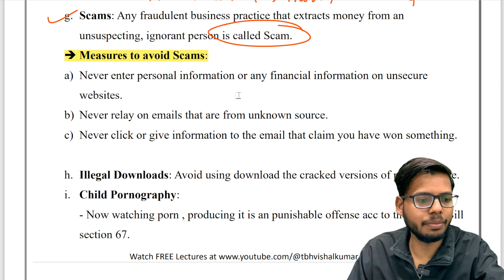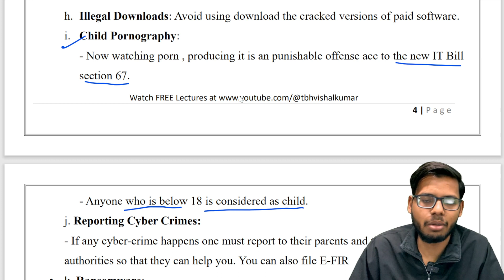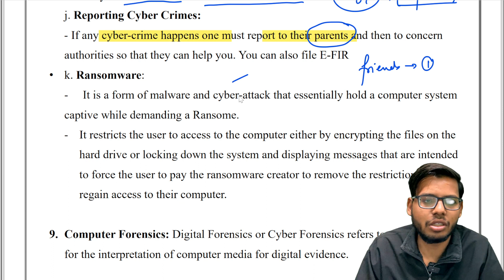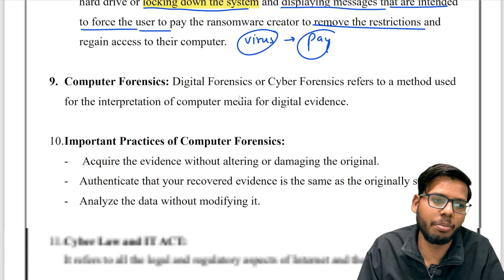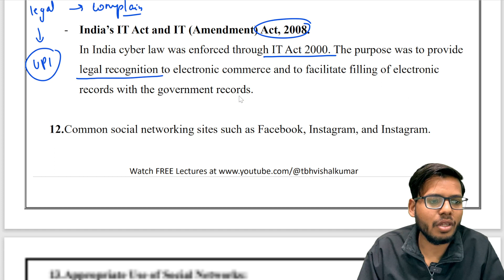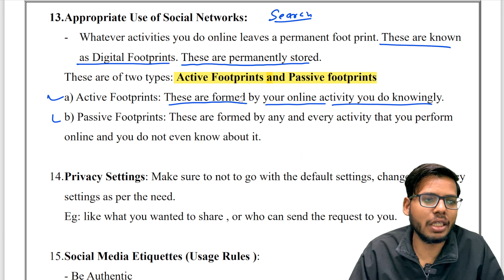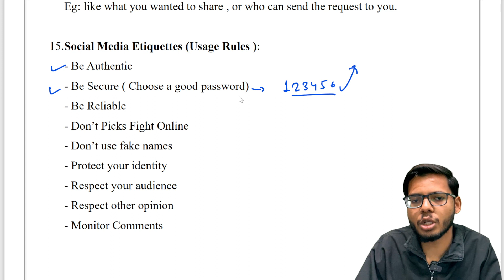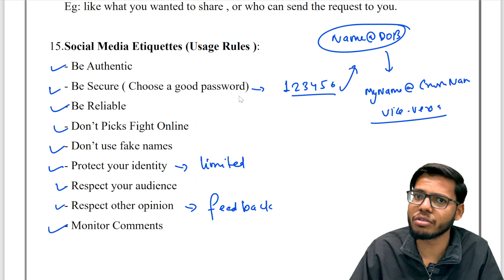Chapter 15 Cyber Safety | Measures to avoid Scam | Class 11 Computer Science | Vishal Kumar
In this video, we have discussed measures toi avoid scam and the topic of Chapter 15 Cyber Safety for Class 11 Computer Science.

Get Class 12 Computer Science Hand-written Notes:
Full Syllabus Notes: